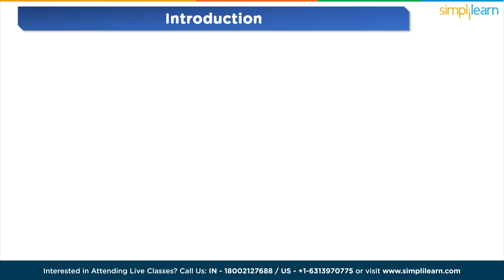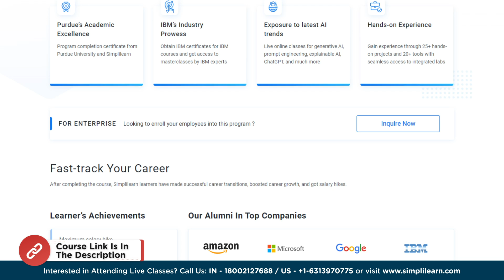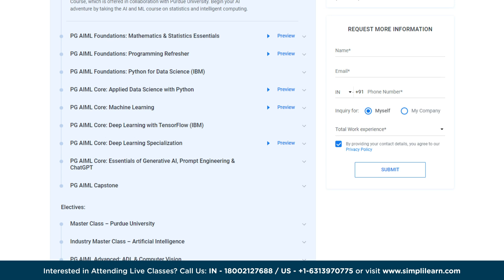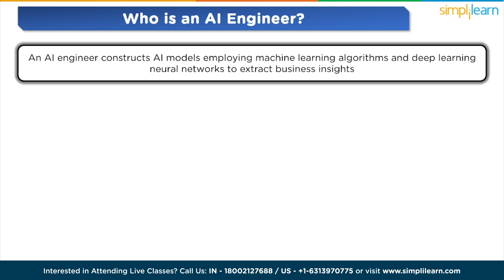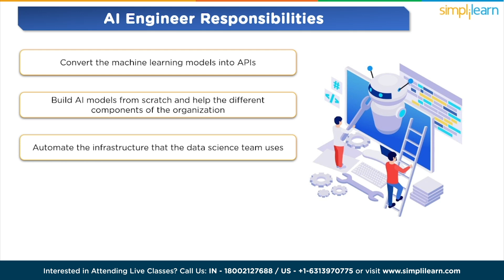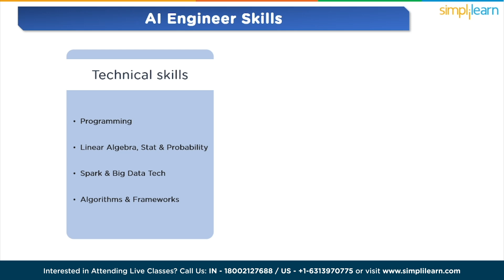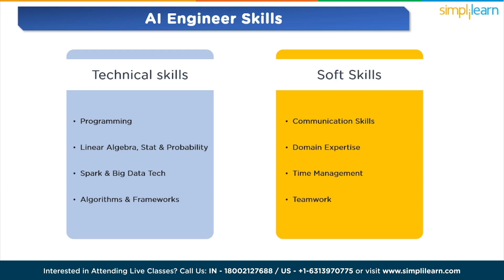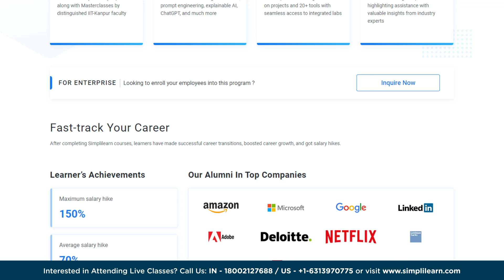AI Engineer Roadmap 2026 | Roadmap To Become AI Engineer | AI Engineer Career Path 2026 |Simplilearn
"️🔥 Professional Certificate in AI and Machine Learning by Simplilearn in collaboration with Purdue University
️️🔥 Applied Generative AI Specialization by Simplilearn, delivered by Simplilearn in collaboration with Purdue University

In this video on AI Engineer Roadmap 2026, we are going to cover who is an AI engineer, roles and responsibilities of an AI engineer. Moving ahead in this video we will cover techincal skills and softskills required by an AI engineer. We know the best certification in the industry to become an ai engineer. We will wrap up this ai engineer career roadmap by knowing ai engineer salaries in India and US.

✅ Key Features

- 3 Capstones and 25+ Projects with industry data sets from Twitter, Uber, Mercedes Benz, and many more

✅ Skills Covered

- ChatGPT
- Generative AI
- Explainable AI
- Generative Modeling
- Statistics
- Python
- Supervised Learning
- Unsupervised Learning
- NLP
- Neural Networks
- Computer Vision